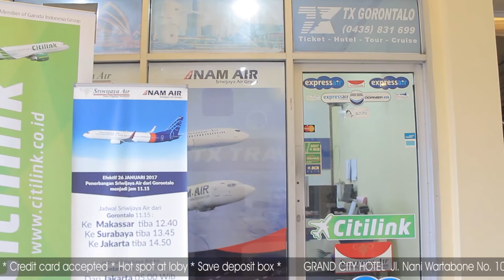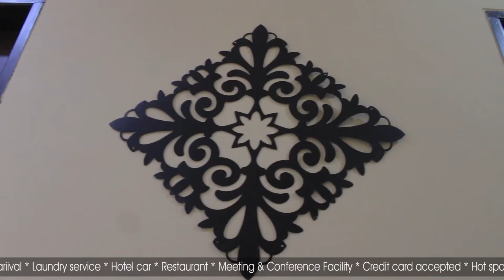GRAND CITY HOTEL GORONTALO HOTEL GORONTALO